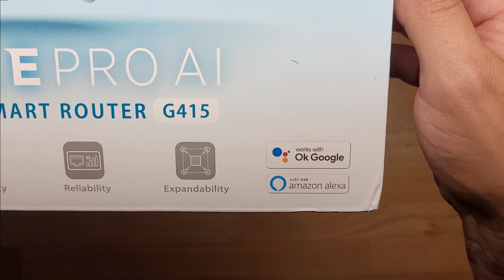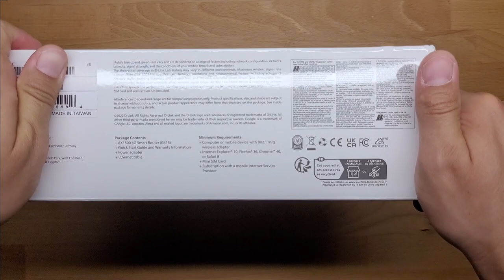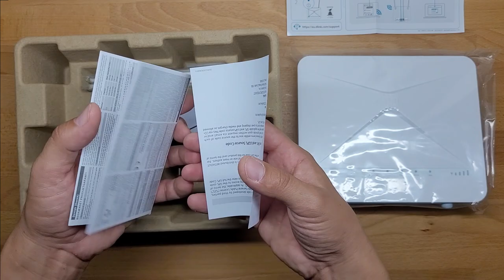D-Link Router Smart EAGLE PRO AI AX1500 4G G415 UNBOXING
Features:
Dual-Band AX1500 Wi-Fi 6
2.4 GHz (802.11n, up to 300 Mbps), 5 GHz (802.11ax up to 1201 Mbps)
4G LTE/3G download speeds of up 150 Mbps
Built-in unlocked SIM card slot
Fail-safe Internet with fixed-line & mobile Internet support
AI-based Mesh1, Wi-Fi, and Traffic Optimisers
MU-MIMO & OFDMA efficiency
AI Assistant & Voice Control with Google/Alexa
WPA3 Wireless security